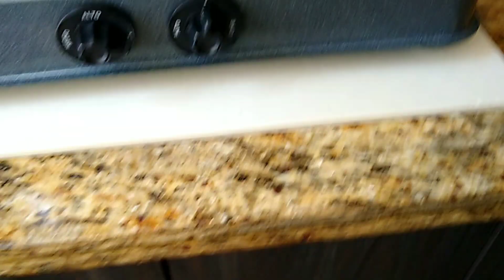LIMPIANDO CAJÓN DE LA COCINA OLVIDADO 🧼 HERMOSO AMANECER 🌄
hola hola , estoy muy feliz de que estén aquí acompañándome 🥰 en un días más de  mi vida.
 espero que les guste este video me regalen su manito arriba 👍  y no olviden SUSCRIBIRSE ❤️  que es completamente gratis y para es de mucha ayuda . también me encanta que me dejen sus comentarios 😍 les mando un fuerte abrazo feliz fin de seman